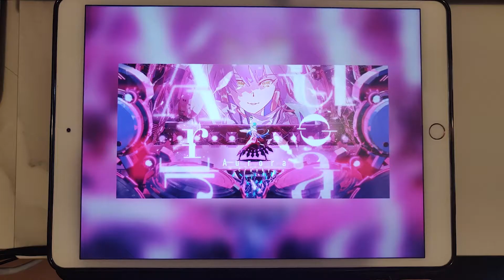【最終章：七律 - Aurora目覚め！】Aurora (SIMPLE MASTER 9) FULL COMBO!【SEVEN's CODE】